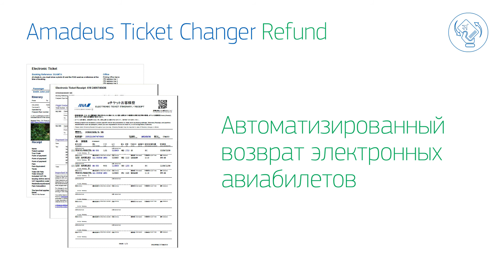Amadeus Ticket Changer short overview - Russian version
Understand the benefits of the ATC suite in just 60 seconds - in Russian.